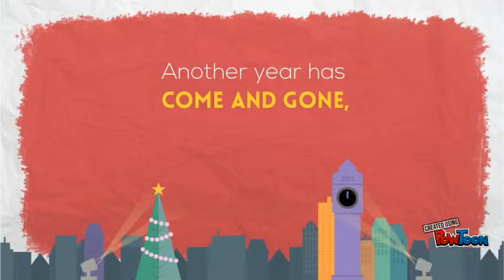Happy New Year!